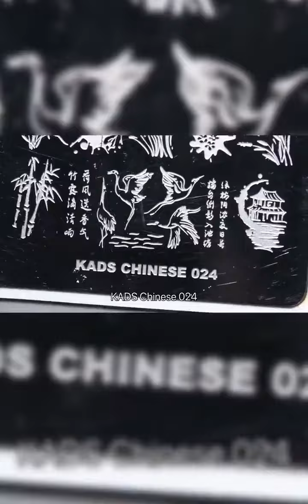diy美甲视频教程｜中国风夏夜荷塘 惬意🌾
美妆,美甲,时尚,穿戴甲